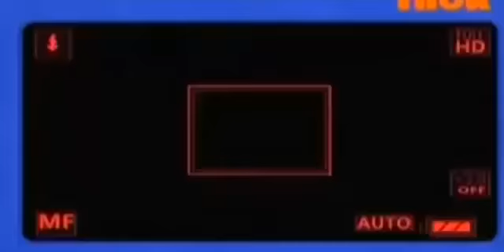Ninja Hatorri new 2021 episode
Watch ninja hathori in hindi